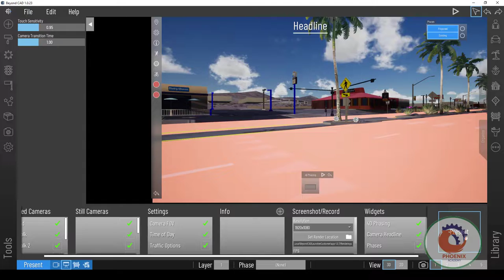beyondcad Interactive Visual Experiences عربي